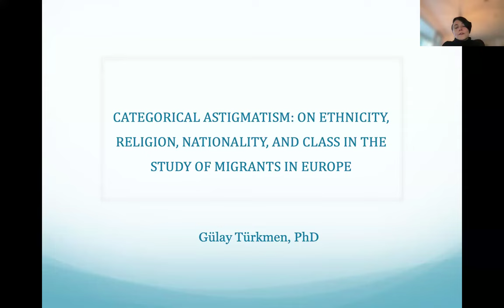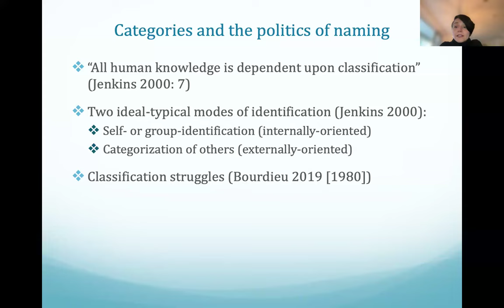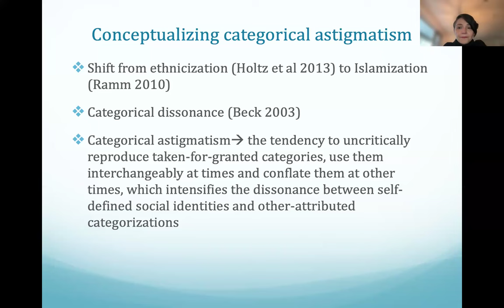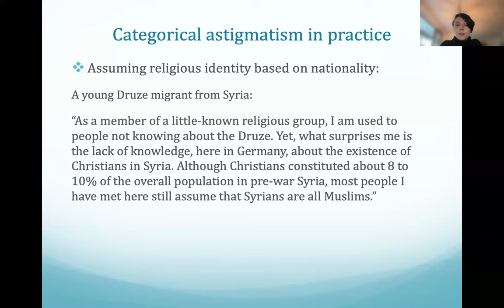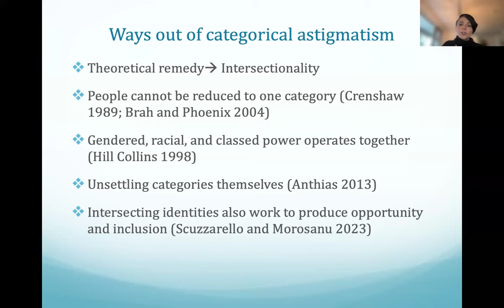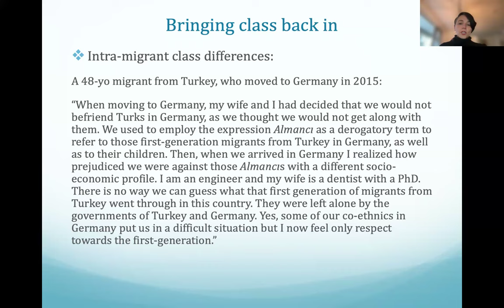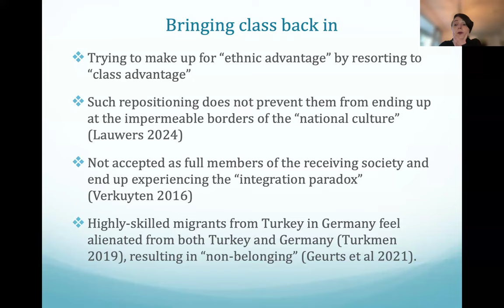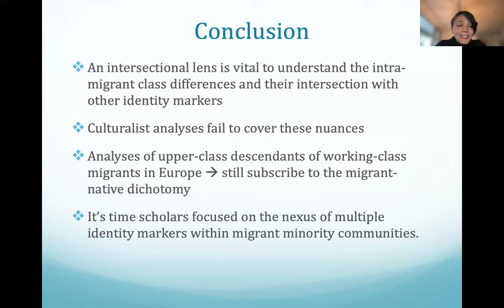Categorical Astigmatism in the Study of Migrants in Europe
Gülay Türkmen , Independent Researcher

The study of migrant minorities in Europe has long been characterized by a turn to identity politics. This turn has two shortcomings: First, it often conflates religion, ethnicity, and nationality, resulting in what I call “categorical astigmatism”. Consequently, migrant minorities find themselves lumped into categories they would not primarily identify with. Second, despite its importance in the lived experiences of migrant minorities, class is treated as a “non-identity” and intra-migrant class differences do not get the attention they deserve. Building on these two criticisms, in this article, I first employ Bourdieu’s theory of “classification struggles” to conceptualize "categorical astigmatism" and make a plea for categorical clarification. I then suggest the theory of intersectionality as a way out, highlighting the importance of class and its intersection with other markers of difference. Empirically, the paper builds on interviews with migrants from Turkey and Syria in Germany.